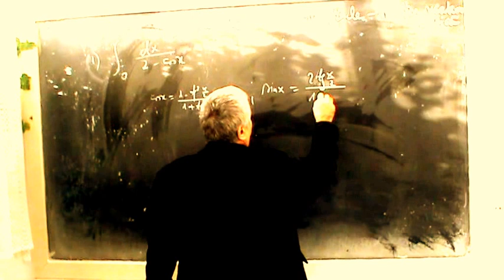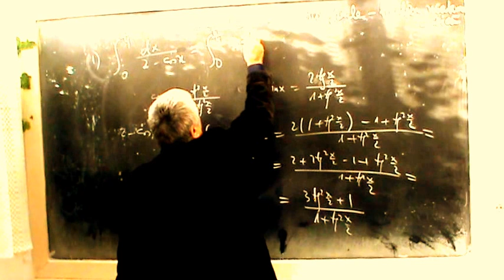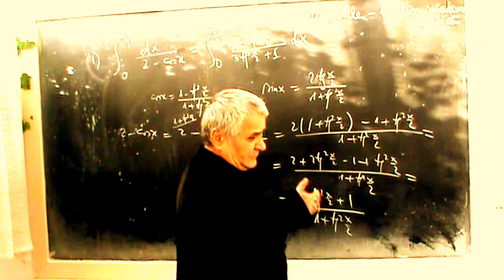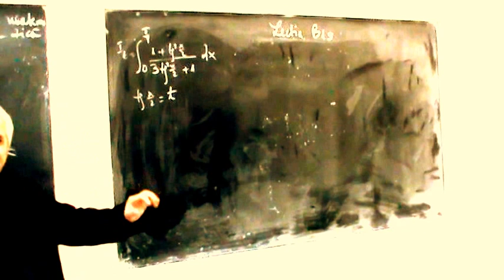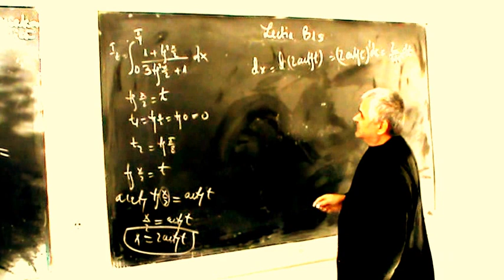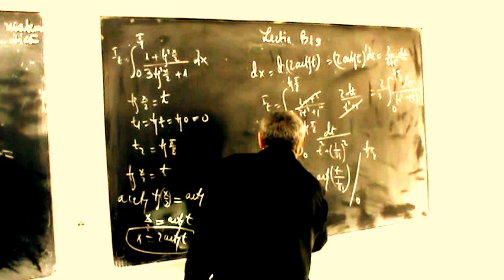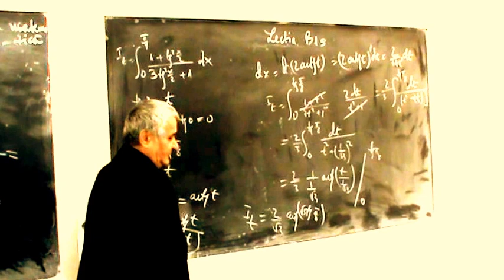Lectia BAC 4 - Bacalaureat- Integrala trigonometrica